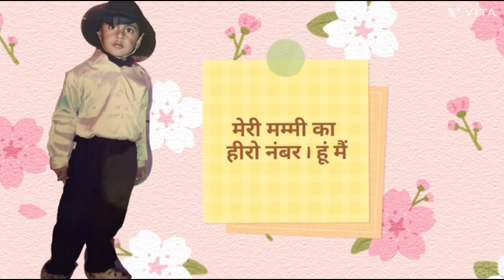Happy Birthday Song For Special Day 💎 Happy Birthday To You 💎.. |Birthday Geet